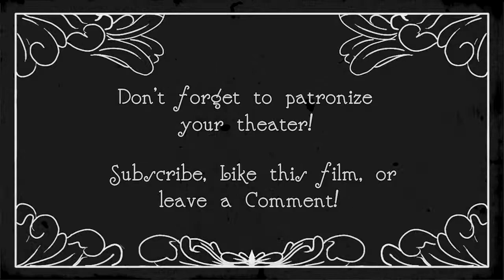Let's Play Psychonauts - E44 - Balcony Bros